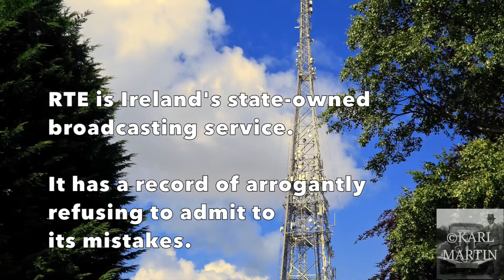One man's battle against state-owned RTE broadcaster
In July 2017 the state-owned Irish broadcaster, RTE, wrongly described the journalist and author Kevin Myers as a 'Holocaust denier'. It took him over two years before he could force the arrogant and wealthy broadcaster to admit its mistake. For more information on this shocking scandal
for articles by Kevin Myers
Video and photos by Karl Martin